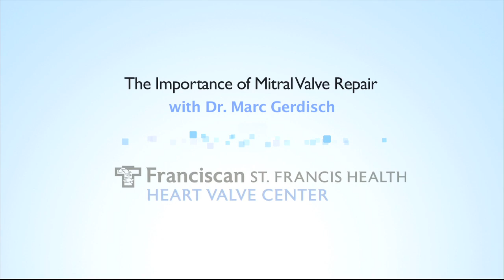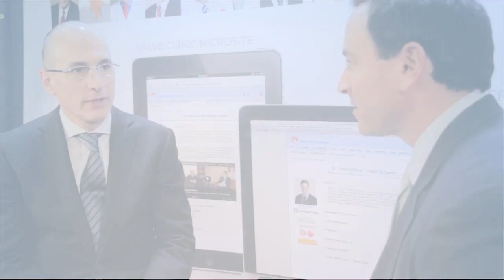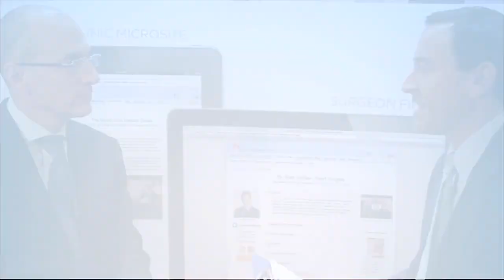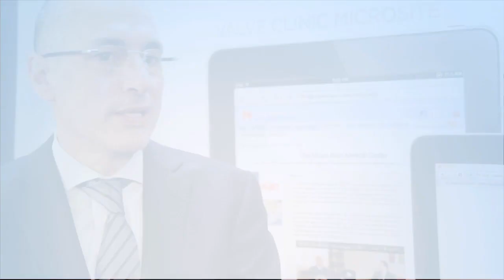The Importance of Mitral Valve Repair with Dr. Marc Gerdisch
- Learn the importance of mitral valve repair surgery with Dr. Marc Gerdisch from St. Francis Heart Center in Indianapolis, Indiana. Discover the benefits and expected outcomes of valve reconstruction and new technologies used to treat valve disease. To see patient reviews for Dr. Gerdisch,